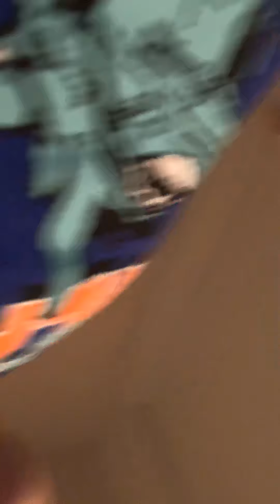Tornado warning for my area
Notice do not dislike my freaking video is absolutely awesome don’t do it
 Absolutely this is absolutely awesome just three more comments just come with me if you like that like it if you absolutely like that come at me right now come at me comment me be my friend and subscribe to my channel so I can rage to 50 million subscribers I am praying for a miracle that that siren go off every gosh darn test yeah awesome I’m praying for America that so that sounds and go off because I like sirens you have to be kidding me because there’s 5000 comments in the freaking world because this is crazy I want to reach 40,000 comments in the whole time it’s gonna be absolutely crazy and I’m going to take a P in the bathroom I’m take take a number one in the bathroom well have fun guys and enjoy that tornado warning that I just had was it awesome I’m reaching 5000 and this is absolutely crazy like I can’t say anything like I’m almost switching to 1000 yeah yeah just saw some boys this absolutely awesome or like awesome sauce boys I just reached i’m bout to reach the 5000 yeah cause there’s 5000 because there’s 7 billion people in the world but there is more than 7 billion people in the world like this is Alexa tell me the population of earth population to be in the proximately 7.68 billion how absolutely long is that so bye I’m gonna take a P